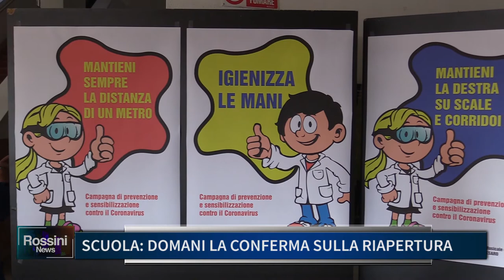SCUOLA DOMANI LA CONFERMA SULLA RIAPERTURA